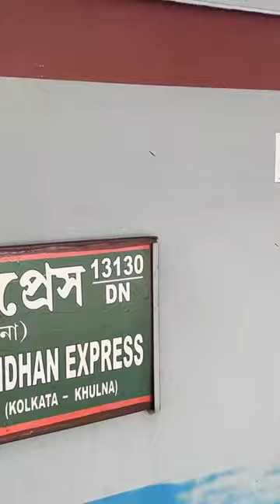Bangladesh to India International Train Journey in Bandhan Express